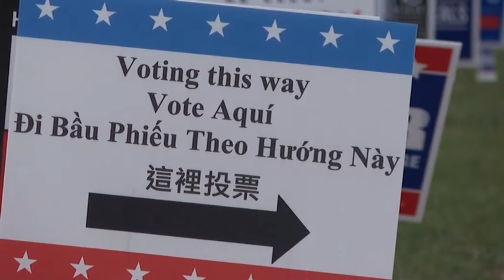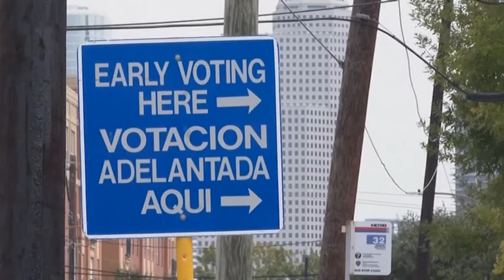NOVA M - IZBORI U AMERICI VAŽNI I ZA EVROPU, IVANA POPOVIĆ 02.11.2020.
Pred američkim glasačima će se na dan predsjedničkih izbora 3. novembra naći veoma jasan izbor - između aktuelnog republikanskog predsjednika Donalda Trampa i kandidata Demokratske stranke Džozefa Bajdena. Kakav ishod izbora možemo očekivati, koliko će rezultat izbora uticati na Evropu, odnosno na Zapadni Balkan, za Novu M govori profesor na univerzitetu u Bostonu, Veselin Garčević.